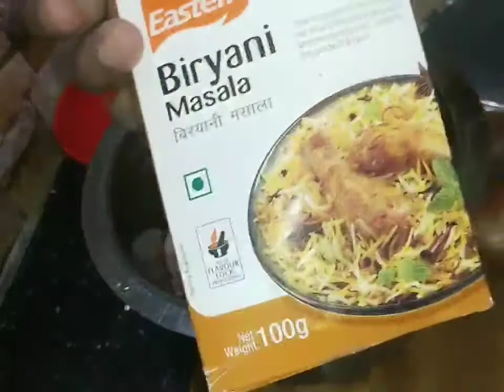కాశ్మీరీ చికెన్/Kashmiri chicken kanti@Reena's Channel Telugu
@Reena's.channel telugu